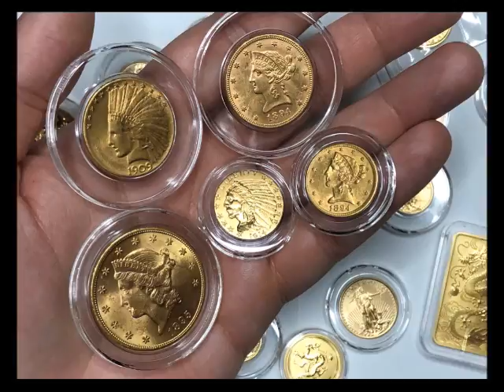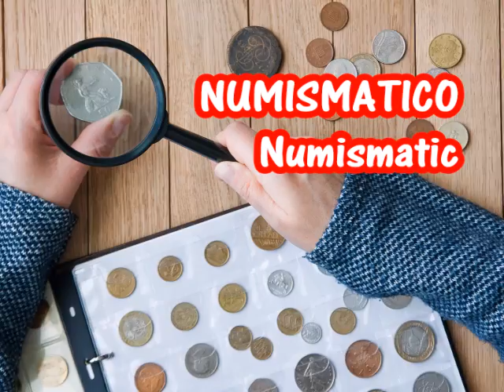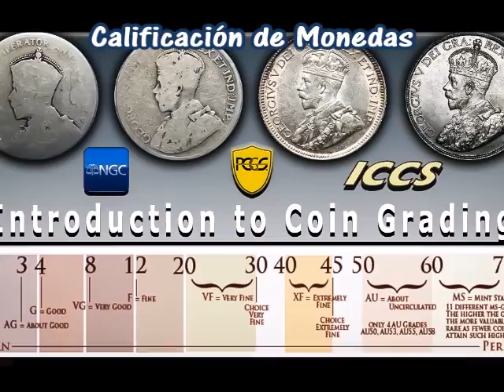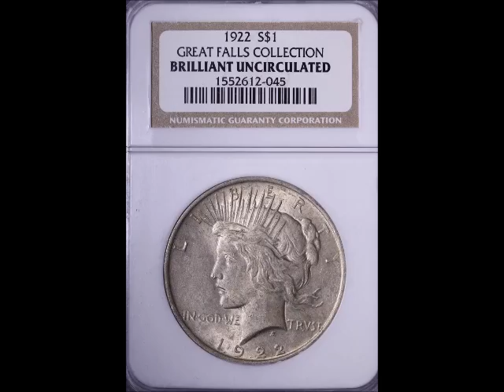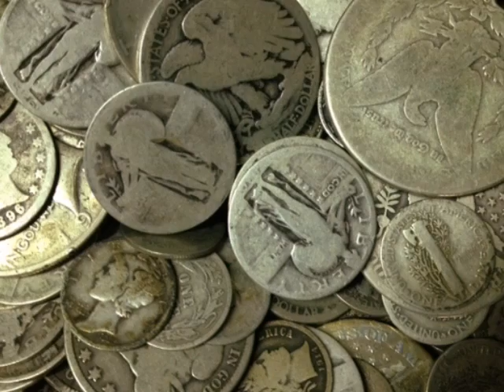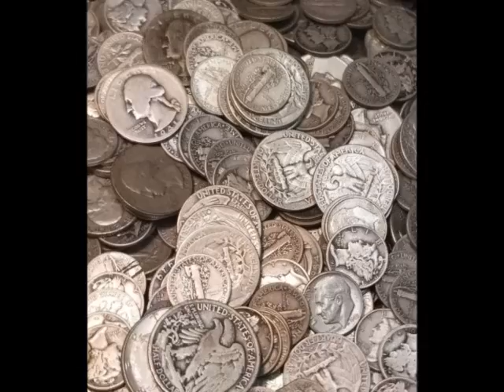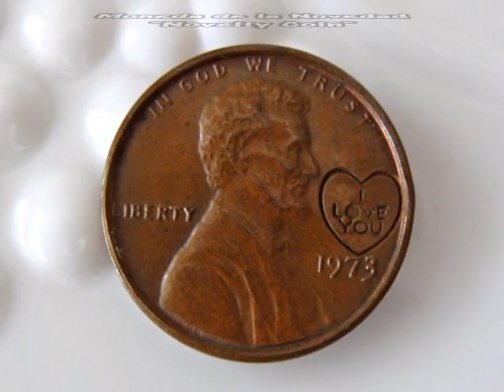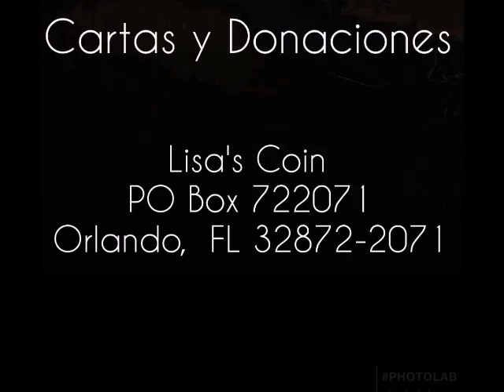10 Palabras Sobre Monedas que DEBE Saber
¡Saludos! Este tema me emociona, porque es como un resumen de lo que deben saber todo coleccionistas y en especial, para que los que desean vender sus moneda.   Esto se resume en 10 palabras sobre MONEDAS que todo el mundo debería saber antes de comprar, vender o poseer sus monedas o billetes.